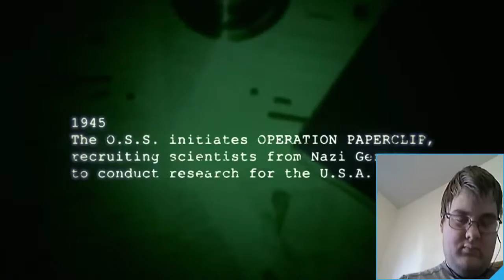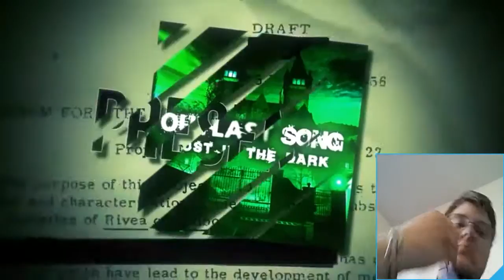Outlast "Lost In the Dark" Dagames Reaction!!!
Hello Everybody, I'm Whalenjp, and today I am gonna react to the Outlast Song By Dagames!!! I am in SHOCK!!! Hope you enjoy this video, let's try to reach 10 Likes and maybe even 10 Subscribers. Be sure to suggest a video for me to react to or a game for me to play in the comments down below. BYE!!!